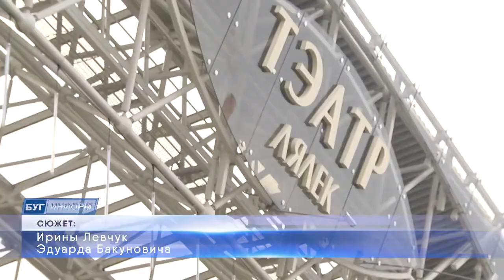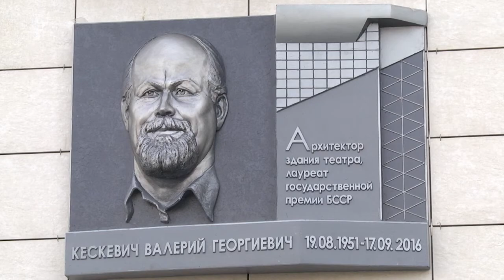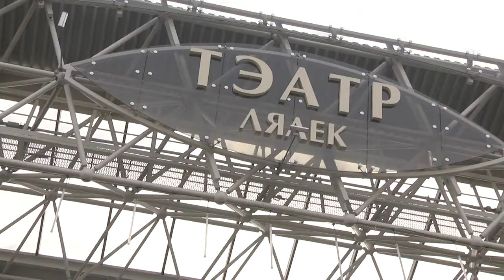2021-05-04 г. Брест. Открытие мемориальной доски В. Кескевича. Новости на Буг-ТВ.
Бресту есть, кем гордиться – люди самых разных профессий демонстрируют высокие показатели в своем деле. Одним из них является Валерий Георгиевич Кескевич. Человек, по проектам которого, в областном центре построено немало знаковых объектов. Он сделал немало для города и его узнаваемости. А потому, когда в 2016 году Валерия Кескевича не стало, Брестское отделение Союза архитекторов выступило с инициативой увековечить имя мастера архитектуры. Сейчас на любимом объекте Валерия Кескевича – Брестском театре кукол, в память о нем, установлена мемориальная доска, которая создана на средства архитекторов. На открытии именной доски, присутствовали наши корреспонденты.